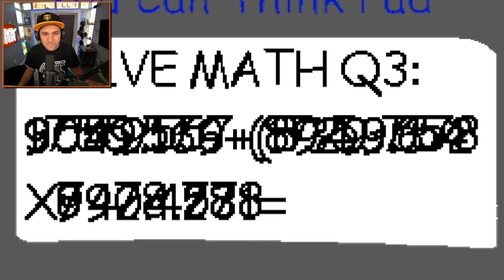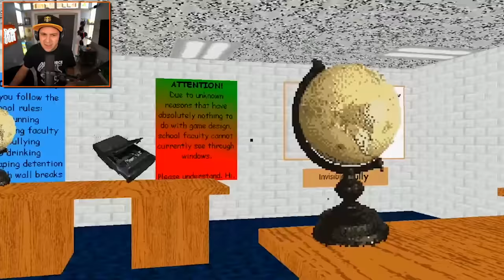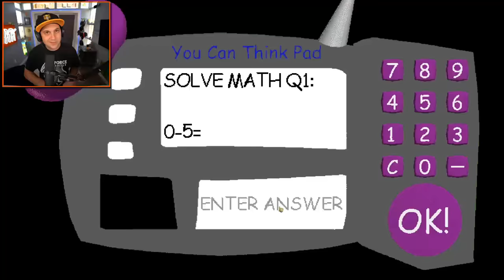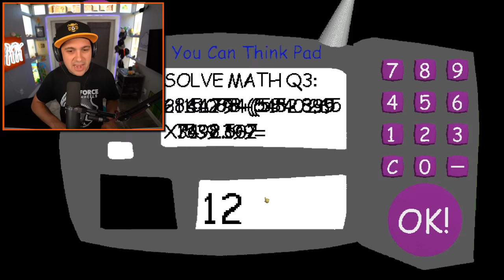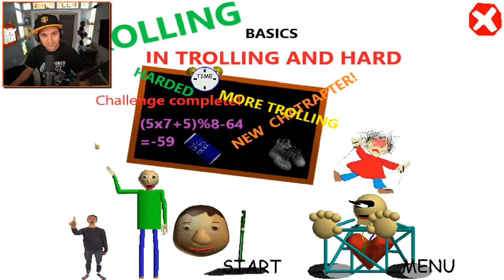BALDI'S TROLLING BASICS...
BALDI'S TROLLING BASICS... | Kindly Keyin

You can send me stuff at the address below:
Kindly Keyin